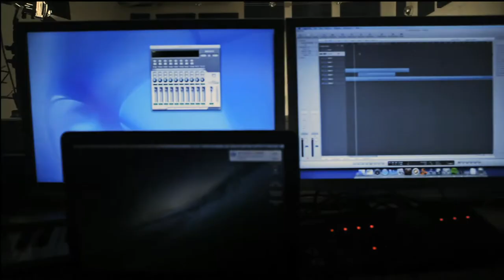Elvebakken VGS reklame - kinoversjon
Haakon Selje - Photo and colour editing

Maiken Mathisen - Helping with the planning prosess

Thanks to
Ingvild Haus Grønlien - Actor
Magnus Gangstad Jørgensen //Philter - music
Vebjørn
Dennis Hagbru - Helping with the colour editing